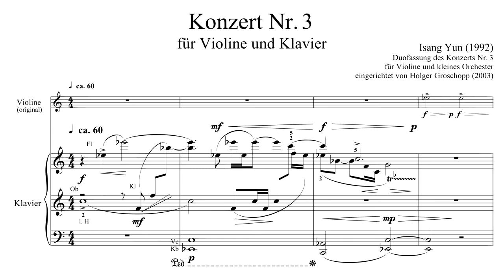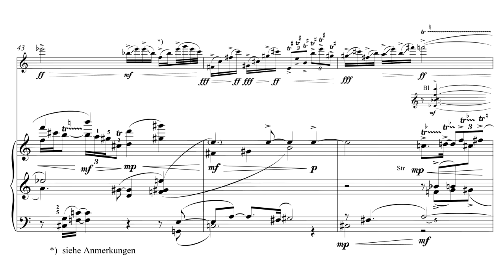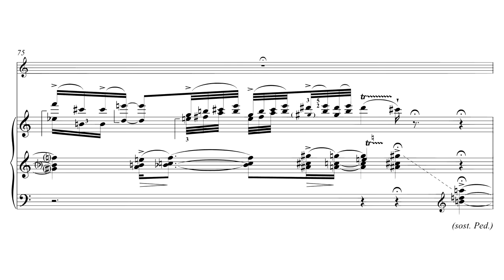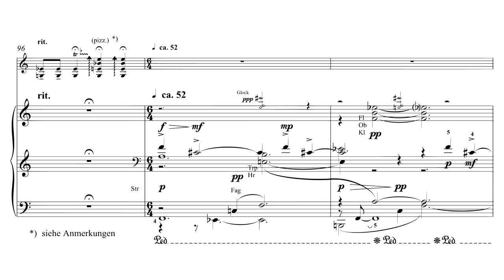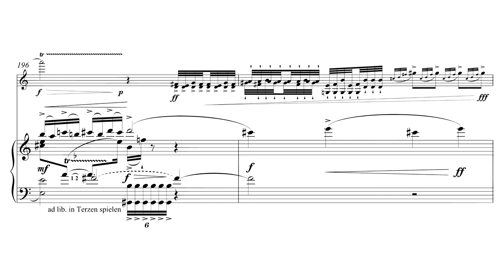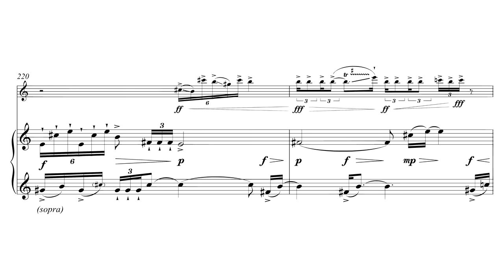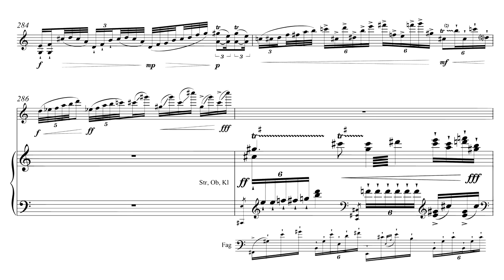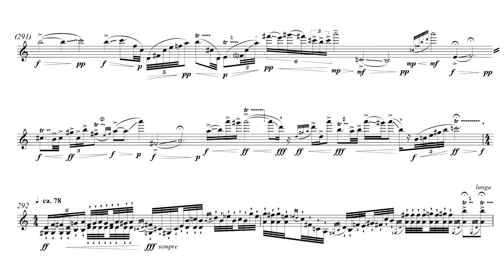Isang Yun - Violin Concerto No. 3 (1992)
Composer: Isang Yun (윤이상 Yun Isang) (September 17, 1917 – November 3, 1995)
Violinist: Vera Beths
Orchestra: Radio Filharmonisch Orkest conducted by Hans Vonk